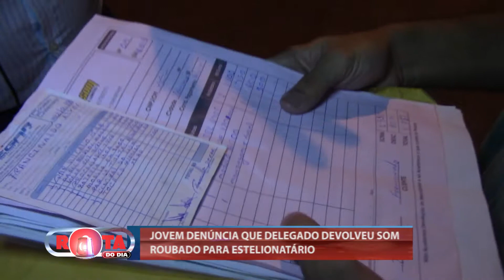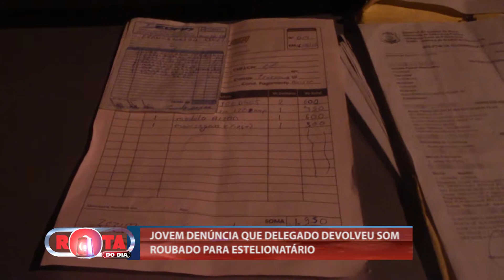vt som roubado 06 11 18